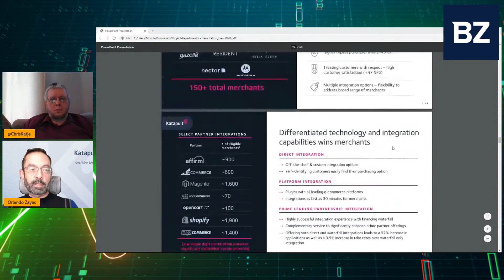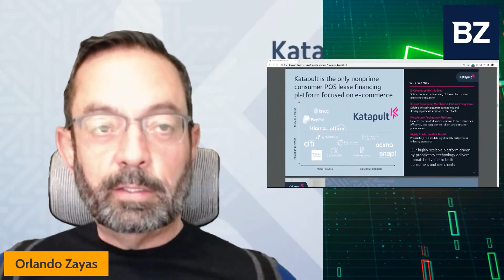Katapult Your Portfolio W/ $FSRV | SPACs Attack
On SPACs Attack, Orlando Zayas, CEO of Katapult, joins the show to discuss the decision to take the company public through a SPAC rather than the traditional IPO process and why FinServ Acquisition (FSRV) is the "blank check company" partnered to do so. Zayas goes over an impressive list of collaborations Katapult has had over the years, businesses like Wayfair, Affirm, Woo Commerce, OpenCart, Lenovo, & Shopify, to name a few. Flexible leasing gives consumers the freedom to return any item & discharge the debt or pay sooner and get to ownership quicker. With an intelligent business model, this an incredible company, and the merger of Katapult & FinServ makes $FSRV a strong buy.
Prep 8am / SPACs Attack 11am / Power Hour 12pm

We have another great SPACs Attack episode. Today CEO Interview, Orlando Zayas, Katapult merging with FinServ Acquisition Corp $FSRV

Special Guest: Orlando Zayas, CEO of Katapult

Orlando Zayas is the CEO of Katapult, an award-winning omnichannel payment platform. Zayas is known for his revenue growth strategies and visionary leadership in the eCommerce and retail space. His future-forward expertise has led companies such as GE Capital, Safe-Guard Products International, and DRB Capital. Zayas is also highly committed to providing educational opportunities to underprivileged communities through his philanthropic endeavors. Zayas’ business insights are regularly featured in publications such as Forbes, Entrepreneur Magazine, Retail Insights, and more.

Where my Main Sidekick, Reporter Chris Katje is the real brains of this show.
SPACs Attack breaks down everything in the SPACs industry.
Along with any notable IPOs that are to come out on the market.

Top Performing SPACs & IPO For December 2020  $SBE $MP $RIDE $KCAC $GMHI & New IPO

For FASTER NEWS and IN-DEPTH market data, check out Benzinga Pro.